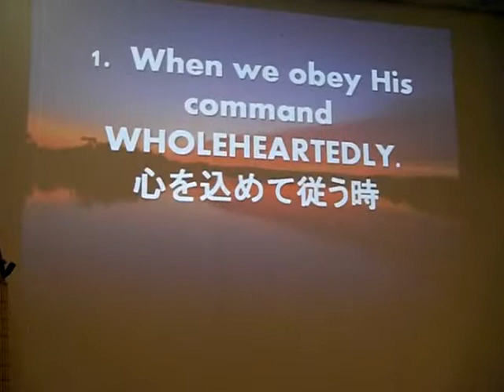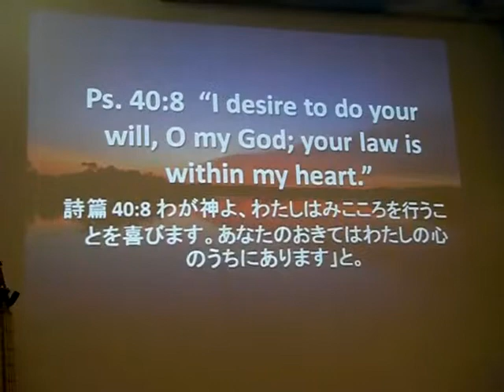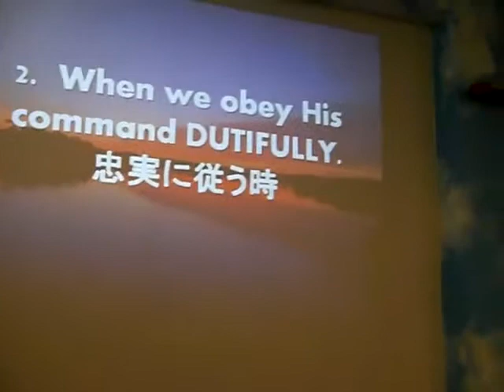Jesus,I Love You 。。。How? by Pastor Monty Izon Part 7